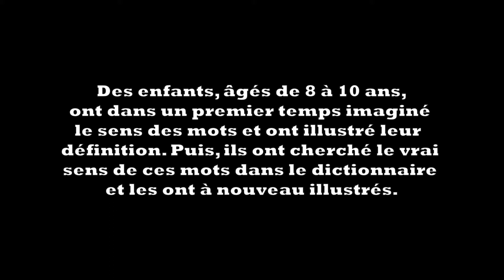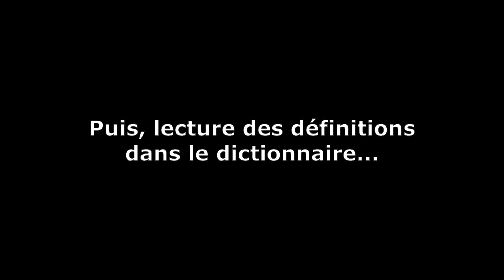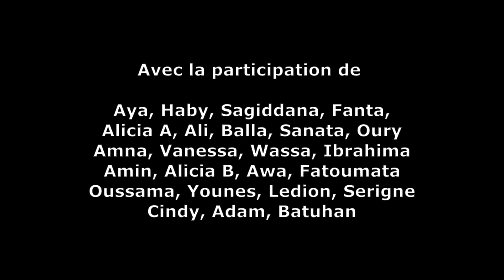Dis moi 10 mots 2019 Relais 59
Des enfants âgés de 9 à 11 ans ont participé à la Caravane des dix mots, initié par le ministère de la culture. Dans un premier temps, ils ont  imaginé le sens de mots et ont illustré leur définition. Puis, ils ont cherché le vrai sens de ces mots dans le dictionnaire et les ont à nouveaux illustrés.